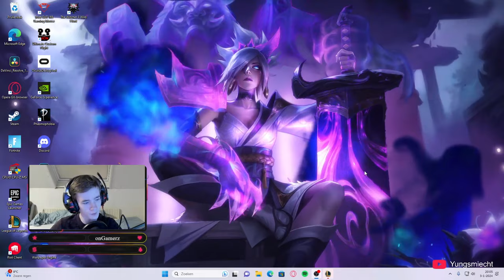Riven might be a LITTLE too strong! - League of Legends gameplay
I played some more riven in the toplane today and absolutely destroyed the entire enemy team and had some good outplays so don't forget to watch until the end.